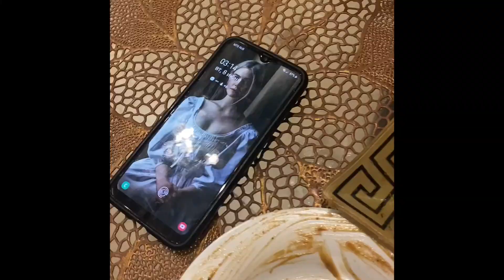лайфстайл 2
а что тут рассказывать? все кто по кайфу в новом фильме
рыбачим, катаемся и в целом кайфуем от жизни, чего и вам желаю